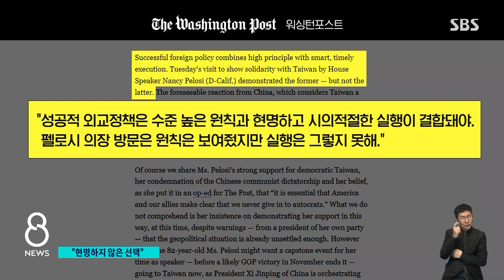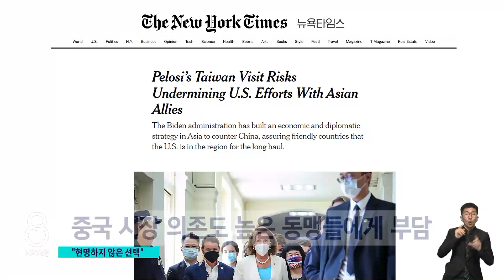"방문 성과 의문, 동맹에 부담" 미국 내 비판도 / SBS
미국에서는 펠로시 의장을 이번 아시아 순방을 비판하는 목소리가 나오고 있습니다. 타이완을 오히려 더 위험에 빠뜨릴 수 있다는 건데, 한국과 일본 같은 동맹국에 부담을 줄 수 있다는 지적도 나오고 있습니다.
이 내용은 워싱턴에서 남승모 특파원이 전하겠습니다.